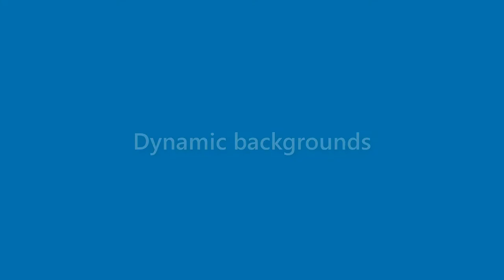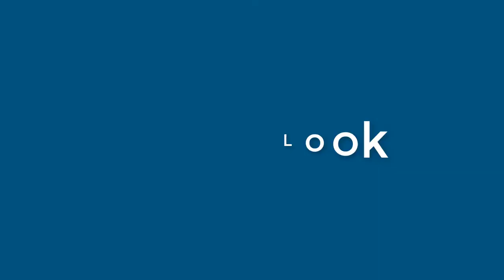Henry Warren - appearance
Name Look - Henry Warren - appearance. In this video we present "Henry Warren" name look and feel in various scenarios.
This video will cover:
How does "Henry Warren" look as a personal letterhead?
How does "Henry Warren" look on a business card?
How does "Henry Warren" look on a computer/laptop screen?
How does "Henry Warren" look with different background colors?
How does "Henry Warren" look with various fonts?